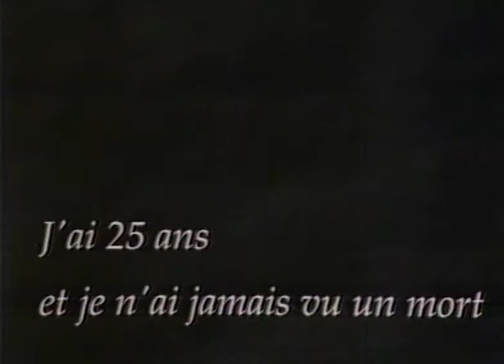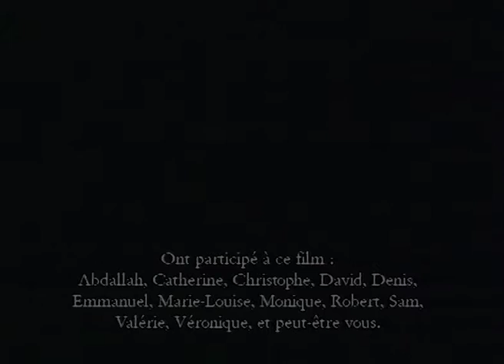J'ai 25 ans et je n'ai jamais vu un mort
Un film documentaire de Ludovic Vieuille. 52mn, couleur et N&B, 1994.

Résumé : Ce film est une enquête sur le statut de la mort au quotidien dans notre société. A travers des entretiens avec des personnes plus ou moins confrontées au problème de la mort, nous partageons leurs expériences, leurs degrés d'implications personnelles, volontaires ou professionnelles.

Festivals : LUSSAS 95 : SELECTION FRANCAISE, Etats Généraux du film Documentaire. - Achat du C.N.C. Fond "Images de la Culture" 1996. - PRIX DE LA REALISATION en Formation Audiovisuelle, Festival "Traces de vies de Clermont Ferrand 95 - MENTION SPECIALE DU JURY, 3ème Festival Ciné-Vidéo Psy d'AUXERRE 96 - 2ème Festival  International du film VIH & Sida Vidéothèque de PARIS (1995) et de Luxembourg - 19ème Festival du film Psy de LORQUIN (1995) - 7èmeFestival  International Vidéo- Santé de Montréal(1995) - Festival Bandits-Mages de BOURGES (Juin 95)- Vidéothèque de la Fondation de France.